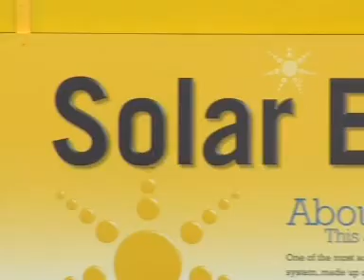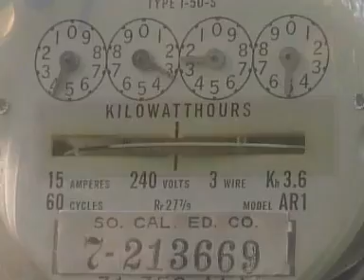Councilwoman Schipske on solar energy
Watch Councilwoman Schipske talk about solar energy in Long Beach